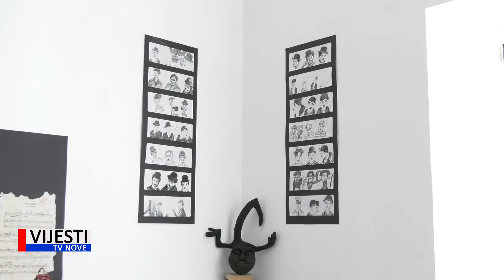Vijesti TVN - Otvorena 30. izložba polaznika kreativne radionice Lilia na Verudi 06.07.2022.